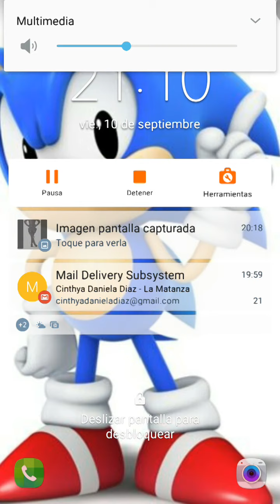Crash on the run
Lobo va detener a cortex